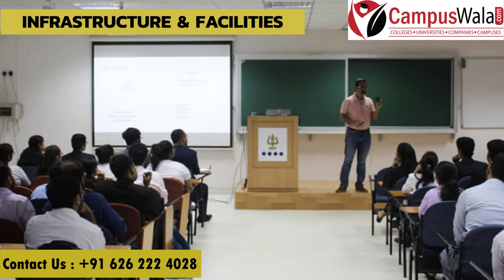IMT Nagpur | Institute of Management Technology | Admissions | Placements | Course fee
IMT Nagpur

Hello guys!